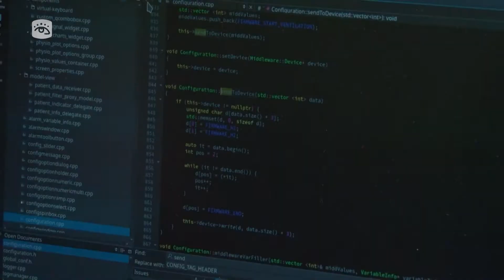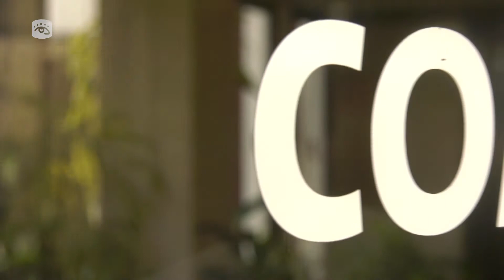Cuba -COMBIOMED asume el primer prototipo de ventilador pulmonar cubano de altas prestaciones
Noveles científicos de la Empresa COMBIOMED Tecnología Médica Digital asumen el primer prototipo de ventilador pulmonar de altas prestaciones, nuevo fruto de la Ciencia Cubana. El equipo se sumará al proyecto de Soberanía tecnológica tan necesario para hacer frente a la pandemia de COVID-19 en la mayor de las Antillas.